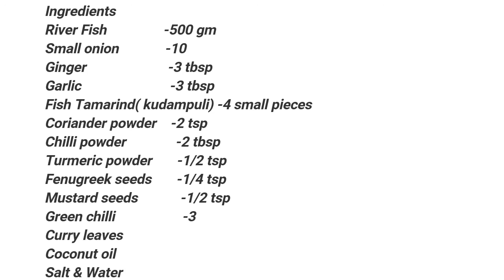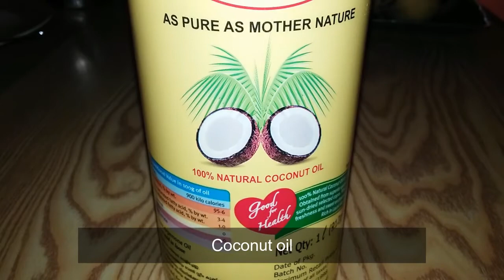How to make River Fish Curry Recipe / Puzha Meen Curry / Kerala Style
Ingredients

River Fish             -500 gm
Fish Tamarind (Kudampuli) -4 small pieces
Green chilli
Curry leaves
Coconut oil
Salt & Water